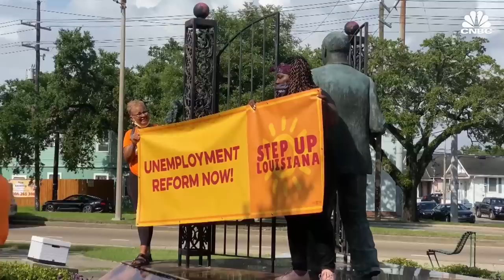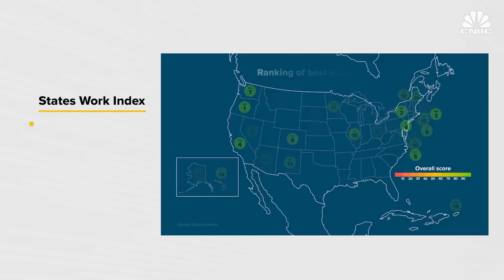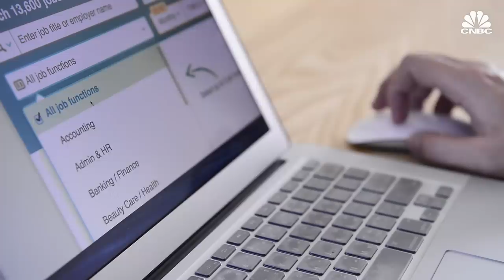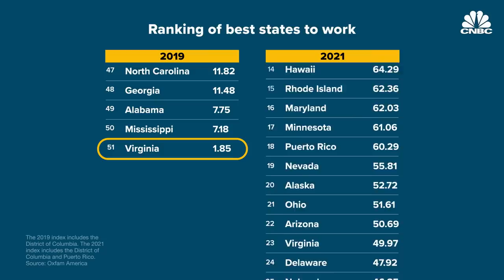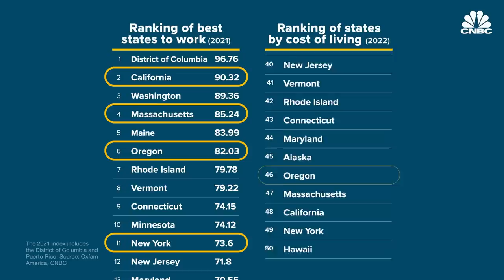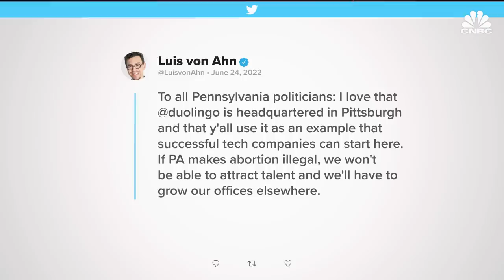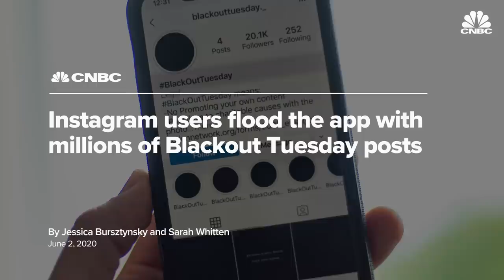Where Is The Best State To Work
Corporations are not afraid to pick up and move. Many states offer companies enticing incentives like lower taxes, but a superior business climate doesn’t always mean a superior working climate. Some of the states with the most attractive offers have passed controversial social policies such as abortion restrictions and preventing schools and employers from holding diversity trainings. Watch the video above to learn more about the debate surrounding states with the worst workers protections.

Anti-poverty organization Oxfam America's annual Best States to Work Index analyzes which states have the best policies to protect workers.

Oxfam America ranked North Carolina, Mississippi, Alabama and South Carolina as the worst states for workers in 2021.

“Every year, the worst states to work are in the South, almost always. And in 2021, that was no different,” said Kaitlyn Henderson, senior researcher at Oxfam America.

A partisan divide has formed around labor policies. Democrats are more likely to pass the sorts of policies that Oxfam America tracks in its best states to work list such as higher minimum wages, pregnancy accommodations in the workplace and policies that protect the right to unionize.

But the states with the best policies for workers, according to Oxfam America’s analysis, also tend to be the states with the highest cost of living.

Oxfam America ranked Oregon, New York, Massachusetts and California as some of the best states for workers' rights, but CNBC’s 2022 Top States for Business Index found those states also have some of the highest cost of living in the country.

“There are a number of things that workers are looking for when they think about considering different employment opportunities and that companies have to consider when they're recruiting talent for jobs,” said Rachel Lipson, director of the Project on Workforce at Harvard University. “We're still in a very tight labor market where workers still have a lot of power and the ability to be picky.”

Chapters:
0:00 Introduction
1:35 Worst states for workers
5:23 What workers consider
7:10 Attracting top talent
9:40 Broader implications

Correction (Aug. 16, 2022): The animation at 5:35 uses an outdated version of Oxfam America's Best States for Workers list. Oregon, New York, Massachusetts and California are some of the best states for worker's rights according to Oxfam data from 2021.